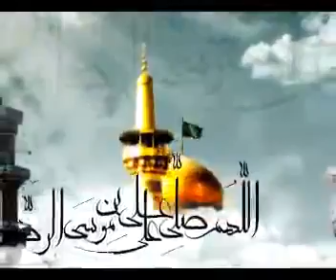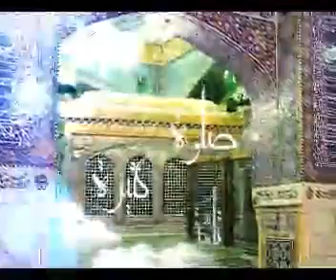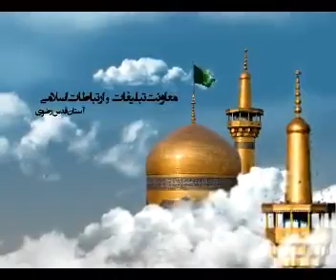استغفار و توبه اولین گام برای انسان سالک | سخنرانی آیت الله رئیسی